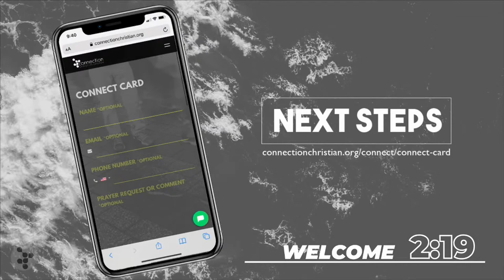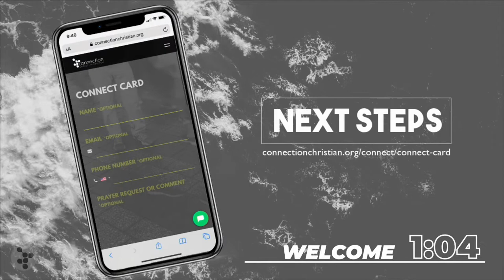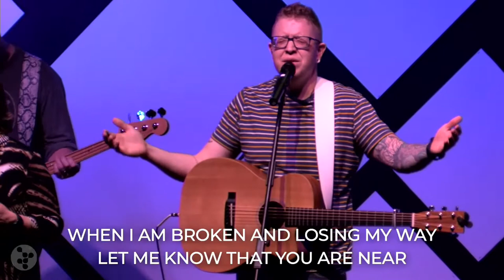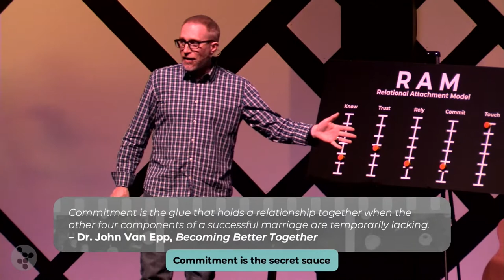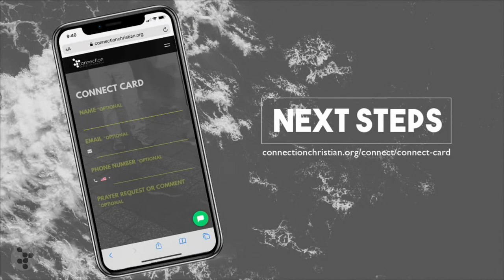Worship Service | How Committed Are We? - May 2, 2021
Hey Connection family and friends! We are so excited to connect and worship with you! Feel free to spread the word to others who need the hope found in Christ alone, and we look forward to having you with us!